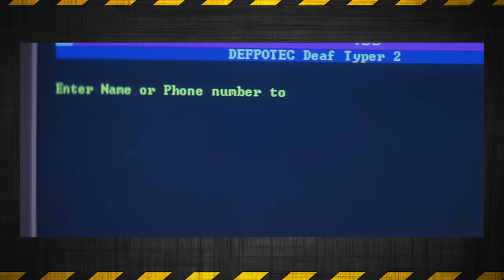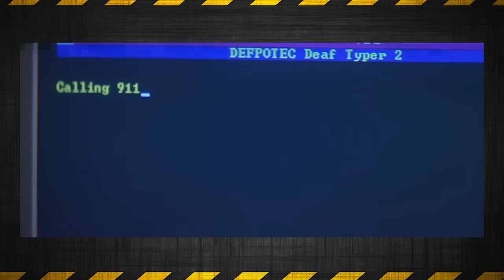ΘΑΨΕ ΤΟ ΣΕΝΑΡΙΟ - 9 - Scream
Ο δάσκαλος των slasher movies. Κάποιοι το αγάπησαν κάποιοι το μίσησαν. Εσυ που ανήκεις?